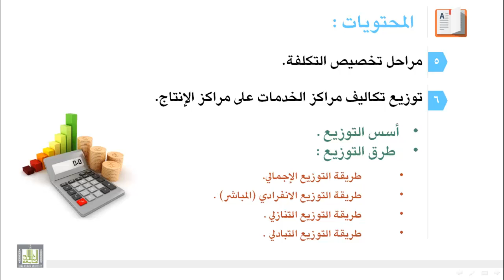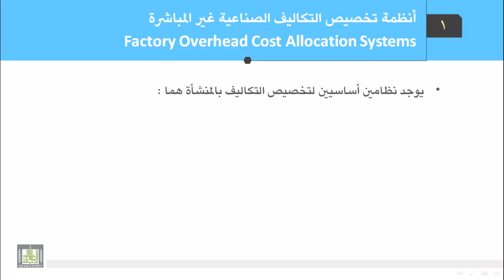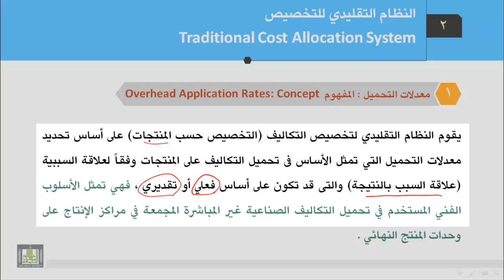محاسبة تكاليف (1) - الوحدة 6 : أنظمة التخصيص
- أنظمة تخصيص التكاليف الصناعية غير المباشرة.
- النظام التقليدى للتخصيص (التخصيص حسب المنتجات) معدلات التحميل.